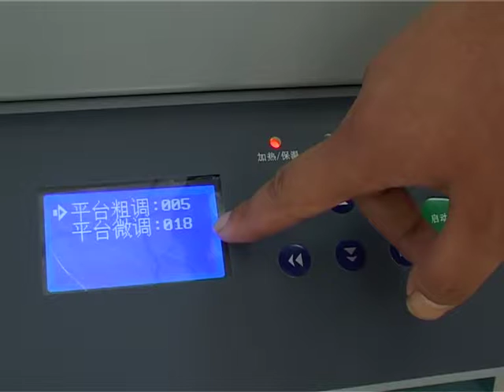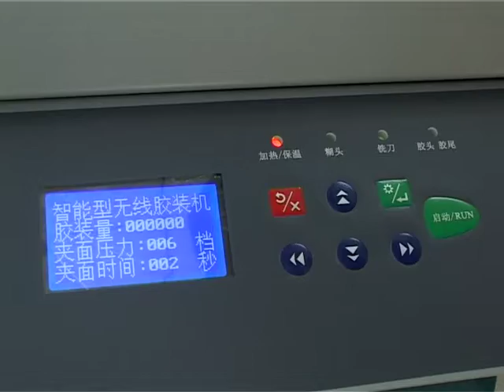60H glue binding machine /perfect binding machine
max binding length:460mm